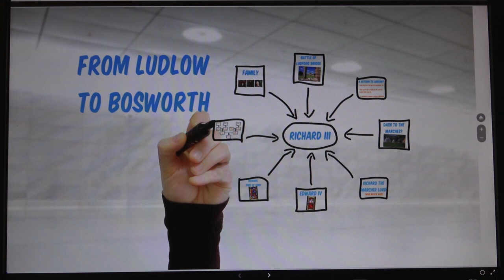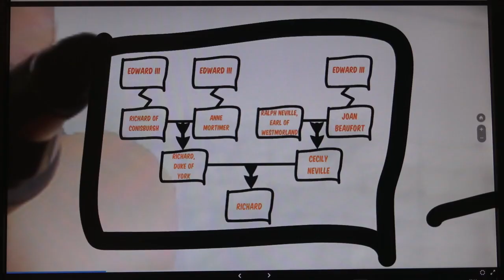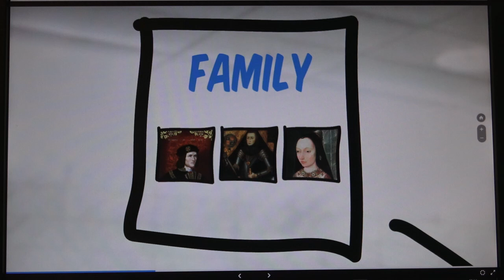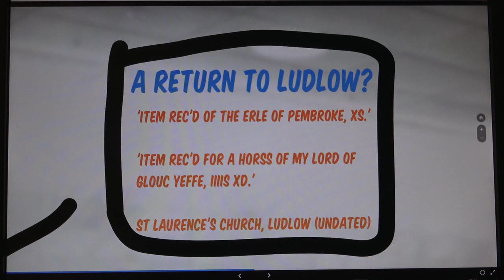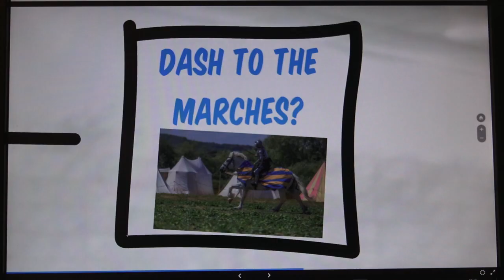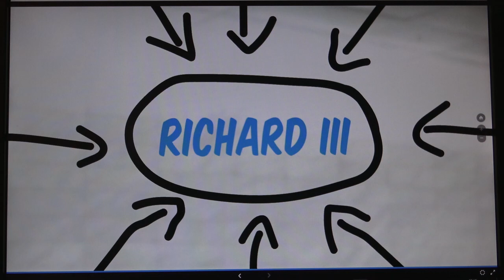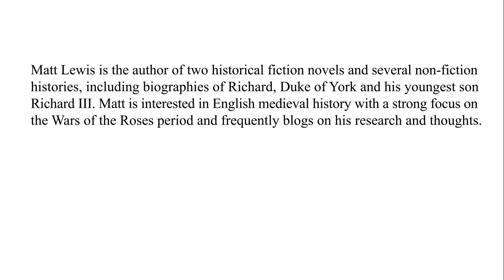Matthew Lewis, Author & Historian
Matthews 2nd of his talks at the recent joint conference between The Mortimer History Society & The Richard III Society at St Lawrences Church in Ludlow (July 2019)